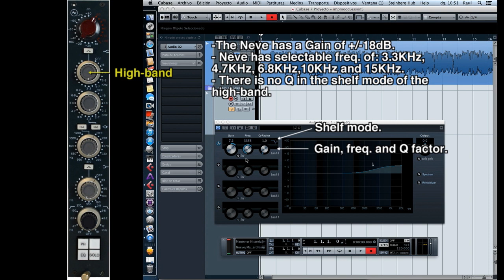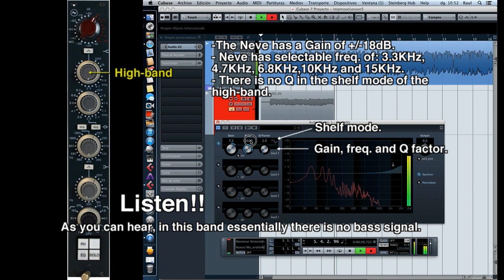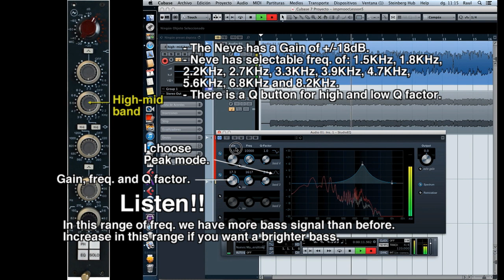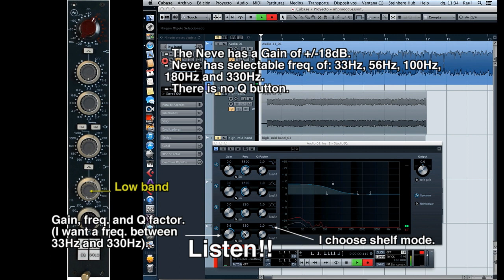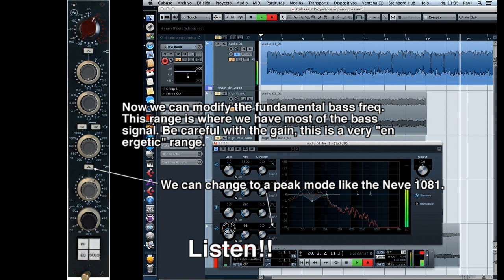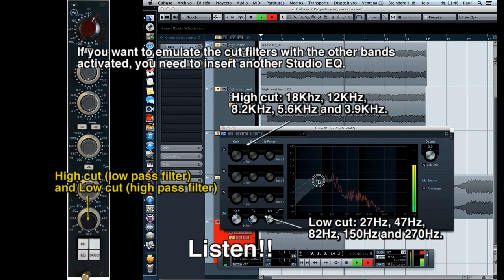Equalizer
In this mini-tutorial I will be teaching what how to configure an equalizer (native on cubase) to function like a large format mixing console eq., in this case the famous Neve 1081.